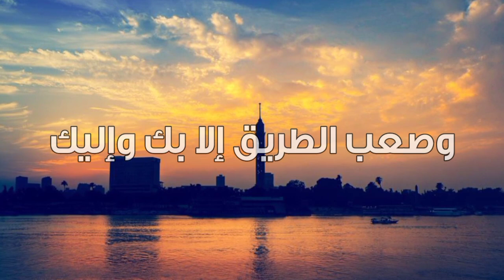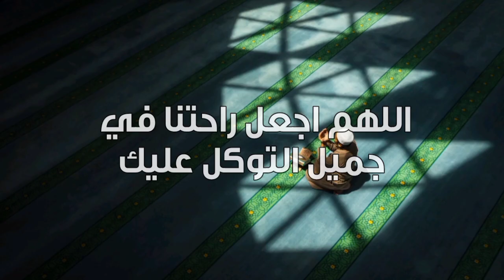دعوة صباحية | دعاء جامع فى اليوم السابع من رمضان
دعوة صباحية | دعاء اليوم السابع من رمضان

لمشاهدة  جميع حلقات برنامج منازل الروح  رمضان 2021